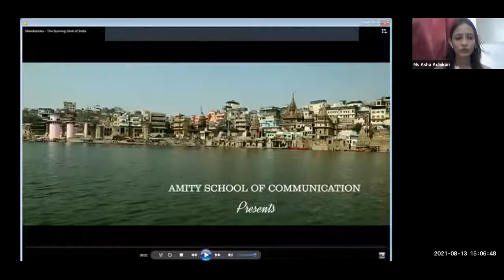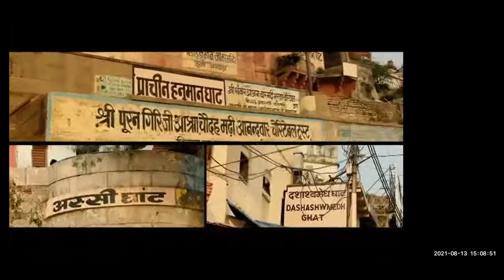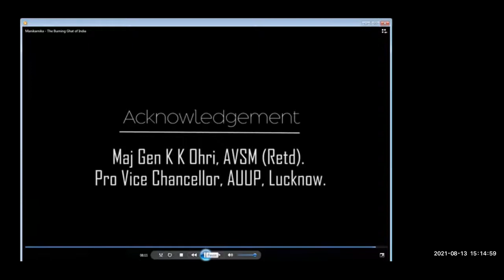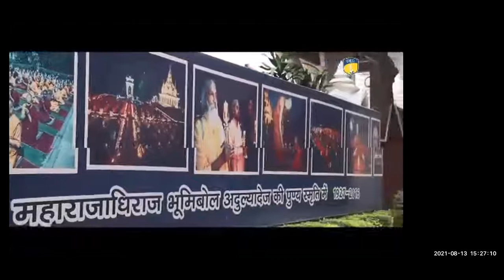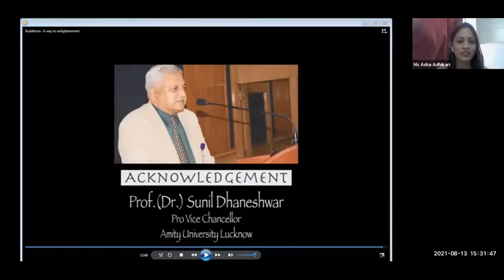Opportunities, Struggle and Success in the Entertainment Industry l Raghav Raj Kakkar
Organized by Amity School of Communication